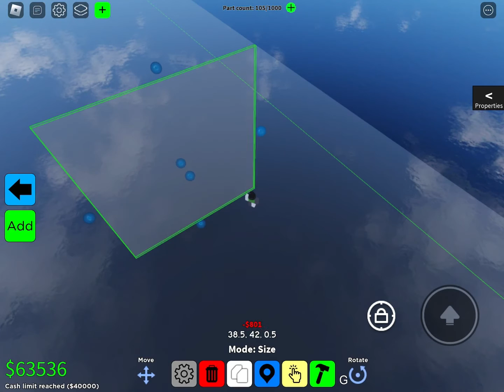Can’t Get really Skinny Walls? | SmilePlays